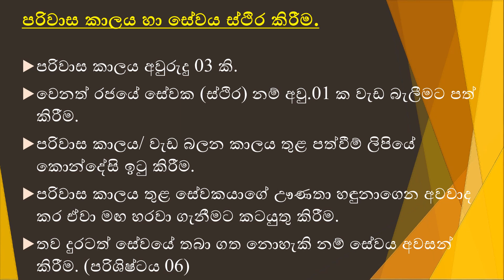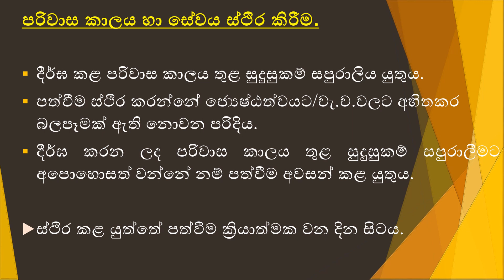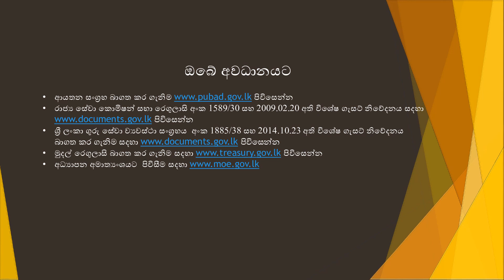Module1 ECODE 4 Personal File/ 5 Probation & Confirmation/ 6 Salary Increments of A Teacher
උපුටා ගත්තකි